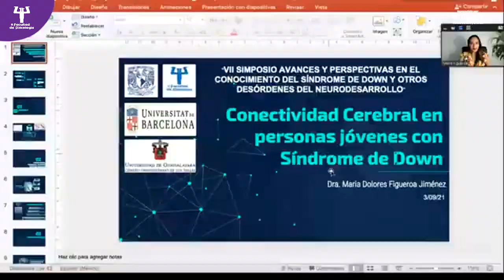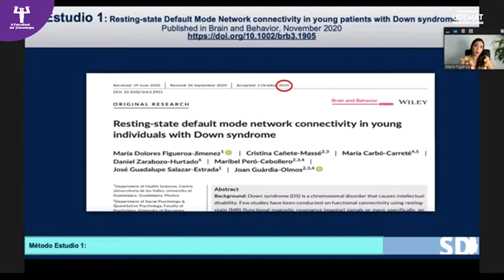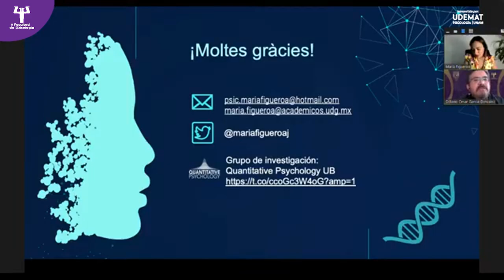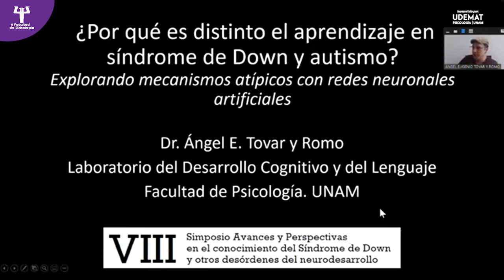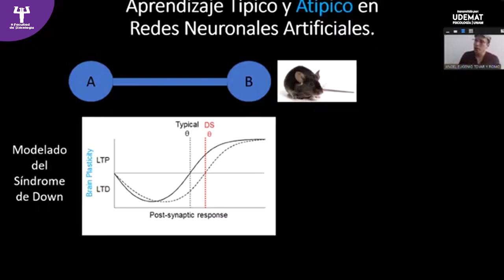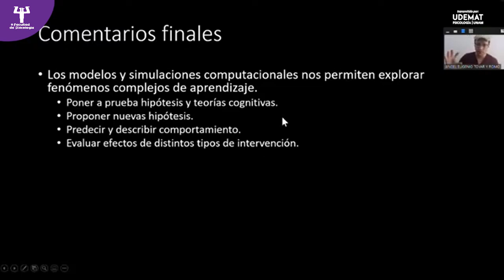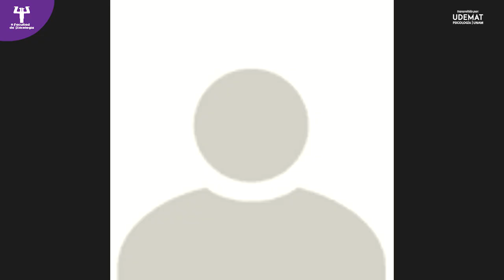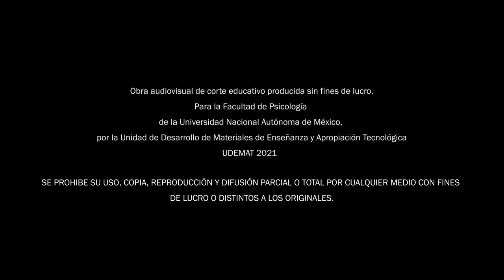VIII Simposio Avances y Perspectivas en el conocimiento del Síndrome de Down neurodesarrollo Día 2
VIII Simposio Avances y Perspectivas en el conocimiento del Síndrome de Down y otros desórdenes del neurodesarrollo.

“Conectividad cerebral en personas con síndrome de Down”
Dra. María Dolores Figueroa Jiménez
Universidad de Guadalajara. Centro Universitario de los Valles

¿Por qué es distinto el aprendizaje en síndrome de Down y autismo?
Explorando mecanismos atípicos con redes neuronales artificiales
Dr. Ángel Eugenio Tovar y Romo
Facultad de Psicología, UNAM

Mesa de discusión
“El futuro de las fundaciones dedicadas a personas con síndrome de Down”
Moderadora: Dra. Natalia Arias Trejo
Participan: Lic. María Berenice Vargas Hernández, Asociación Down Hidalguense A.C.
Lic. Ángeles Reyes Cabañas, Aca Down, A.C.
Mtra. Claudia Mónica Pimentel Ordaz, Familias Trisomía 21